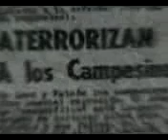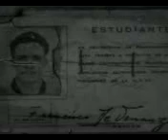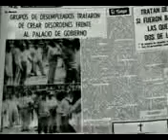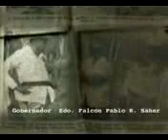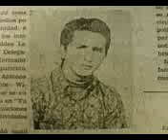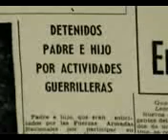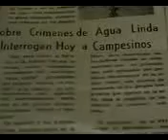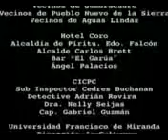TV DOCUMENTA Victimas de la Democracia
Documental que narra la historia de la represion en venezuela durante el periodo 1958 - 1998